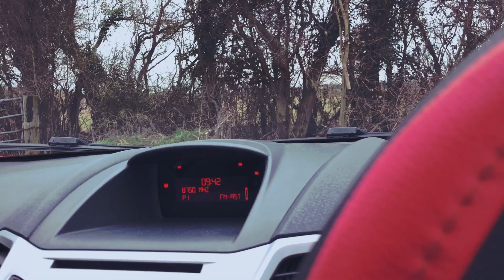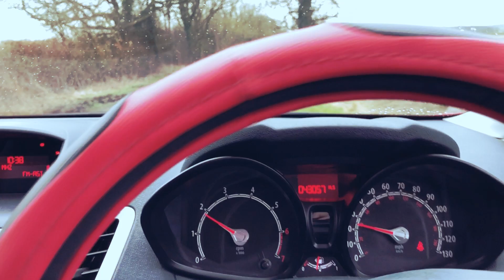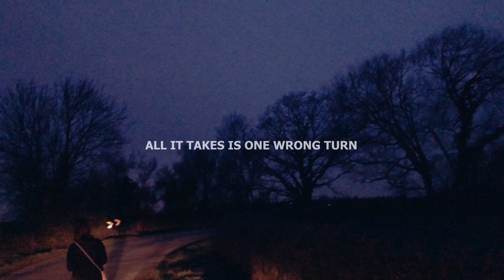PSA TEXTING WHILE DRIVING ADVERT UK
THINK! provides road safety information for road users. Our aim is to encourage safer behaviour to reduce the number of people killed and injured on our roads every year.

It is illegal to hold and use your phone while driving. Get caught and you will face 6 points and £200.

According to the RAC Report on Motoring 2017, 23% of drivers admitted to using a handheld mobile at the wheel to make or take a call in the past 12 months, and 18% admitted to checking texts, email or social media.

Any time a driver’s attention is not on the road can be dangerous. That’s why THINK encourages all drivers to put their phone away when driving.